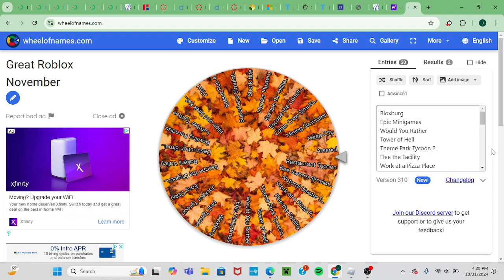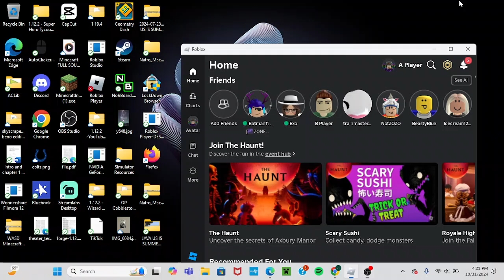Great Roblox November Day 1! Restaurant Tycoon!